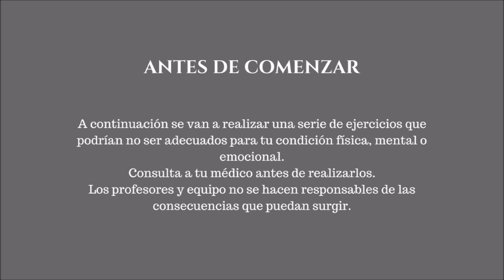KUNDALINI YOGA EN ESPAÑOL Clase limpieza de la sangre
Este vídeo es el tercero de 3 videos de Yoga Detox, donde encontrarás una clase de Kundalini Yoga online completa en español enfocada a la limpieza de la sangre en la que incluye relajación guiada.

✅ Una clase con 1 solo ejercicio estático meditativo que no te llevará mas de 11 minutos practicarlo en casa y a cambio te dará enormes beneficios esta meditación purificadora para el torrente sanguíneo.

💚 La sangre es vital para la vida, transporta oxígeno y nutrientes a cada célula del cuerpo. La sangre literalmente es la vida, recorre cada rincón de nuestro cuerpo y por ello es necesario mantenerla limpia, libre de toxinas, radicales libres e impurezas para que pueda cumplir su función.

✅ ¡¡¡En este ejercicio la tasa de respiración disminuye de 15 respiraciones por minuto a 8 por minuto!!!.
Purificándola, desintoxicándola llenándola de antiradicales libres y aportando también tranquilidad y claridad mental.

En mi canal encontrarás más clases de yoga, enfocadas a yoga kundalini, todas ellas como las enseñó Yogui Bhajan y en la descripción de cada vídeo de yoga online gratis, hallarás el titulo de la serie para que sepas el enfoque de la clase.

A modo de yoga blog, hay información diaria de yoga, meditaciones, alimentación, medicina ayurveda, asanas yoga, kundalini shakti, clases presenciales, kundalini yoga kriyas y todas ellas será información de yoga en español 3ho.

Un abrazo, Sat Nam 🙏

Akal Ravi Kaur, (Marta Millán) 💚